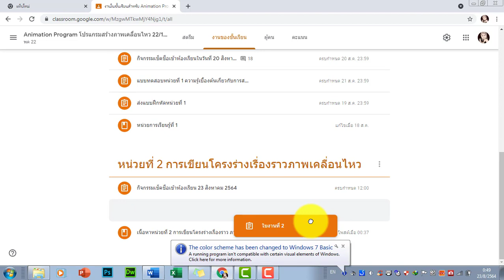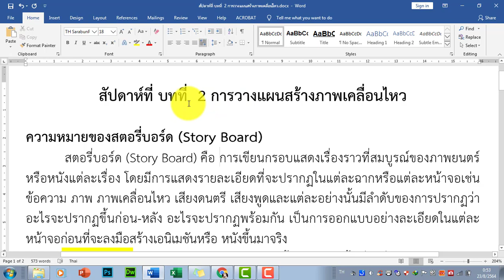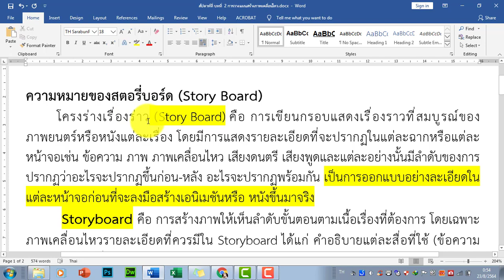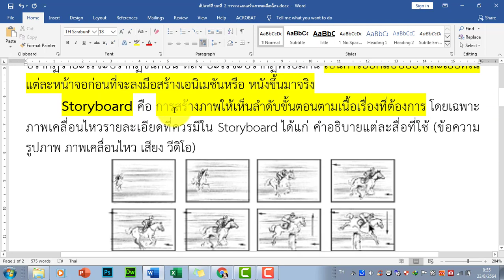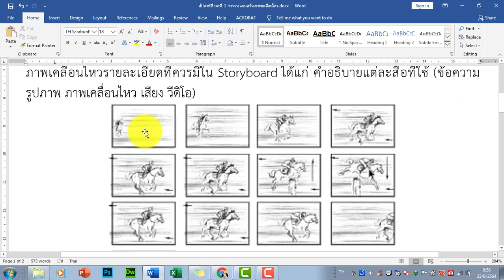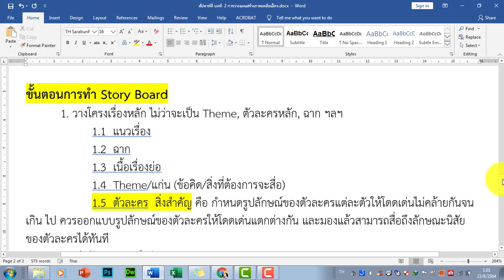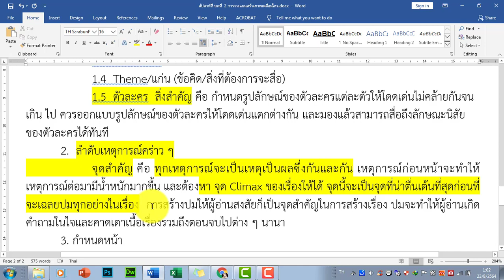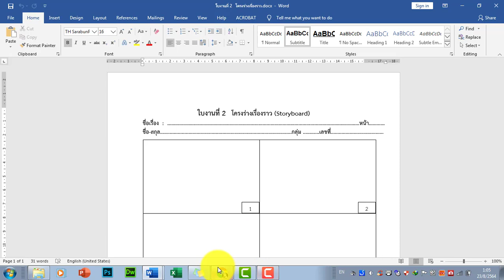สื่อประกอบการสอนหน่วยที่ 2 การเขียนโครงร่างเรื่องราว Story board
สื่อประกอบการสอนหน่วยที่ 2 การเขียนโครงร่างเรื่องราว Story board ประกอบการสอนกลุ่ม พค 21 22